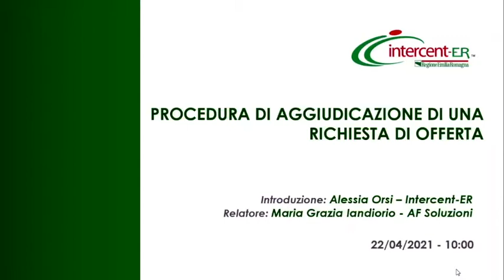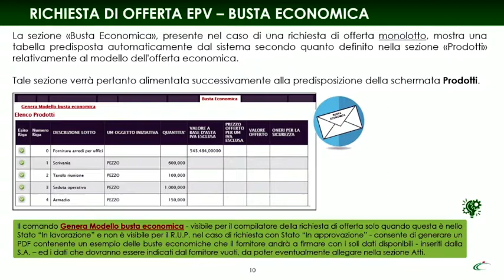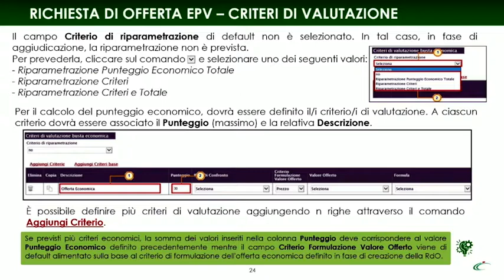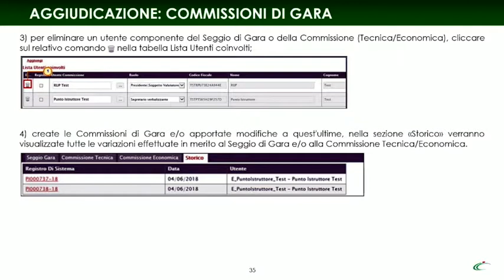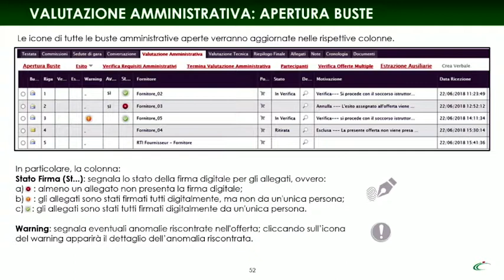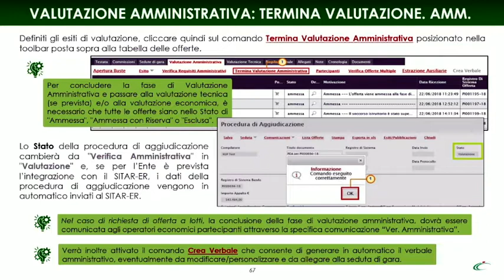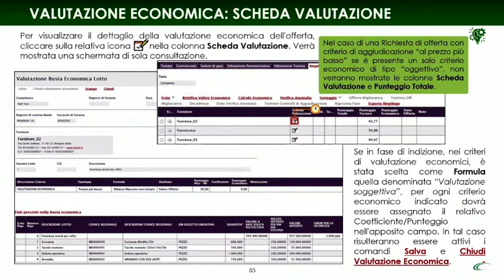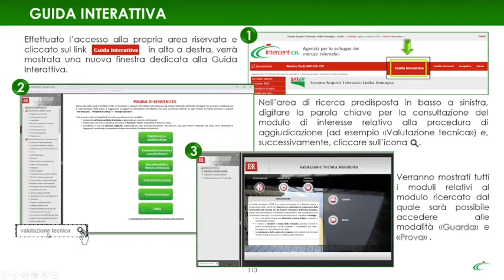Webinar "Aggiudicazione di una RdO sul Mercato Elettronico MERER"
Webinar "Aggiudicazione di una Richiesta di Offerta (RdO) sul Mercato Elettronico dell’Emilia-Romagna (MERER)" organizzato da Intercent-ER in data 22/04/2021. Interventi di Alessia Orsi e Maria Grazia Iandiorio.